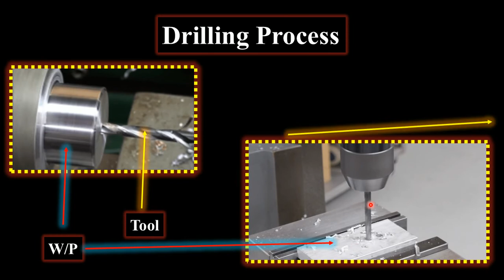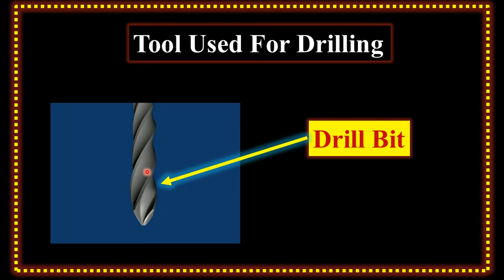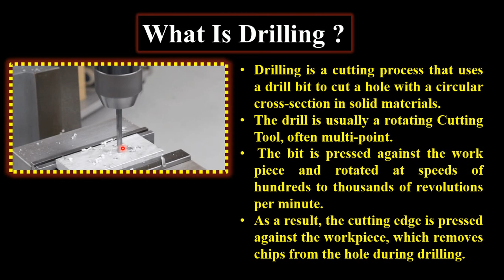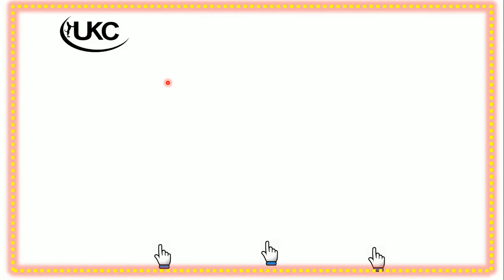Drilling Process | Drilling Operation | What is Drilling | In Hindi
Drilling Process

Drilling Operation in Hindi

What is Drilling?

Drilling On Lathe Machine

Drilling on Drilling Machine